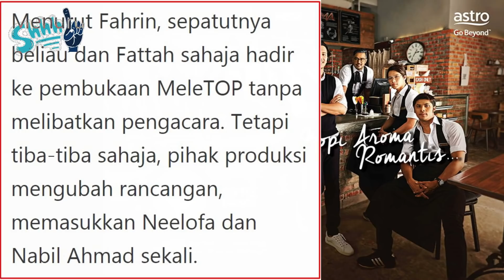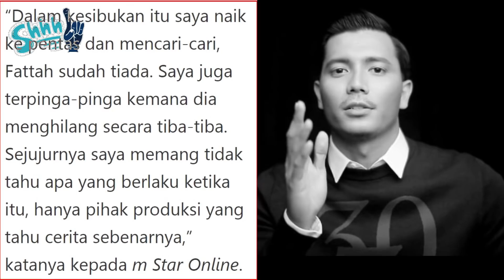'Awalnya Neelofa dan Nabil Tiada, Hanya Saya dan Fattah' - Fahrin